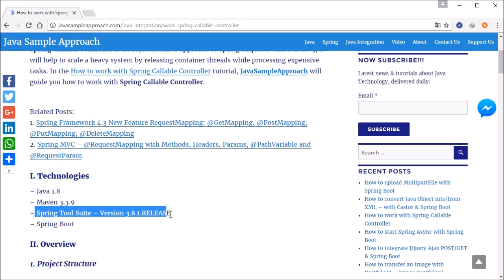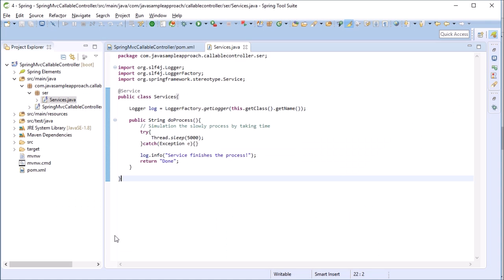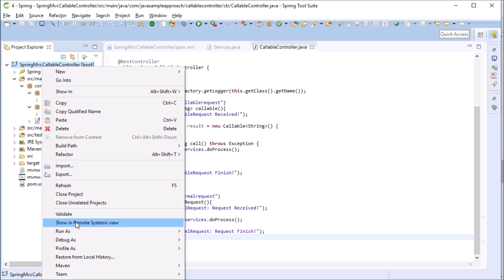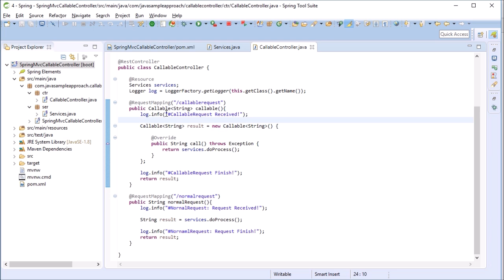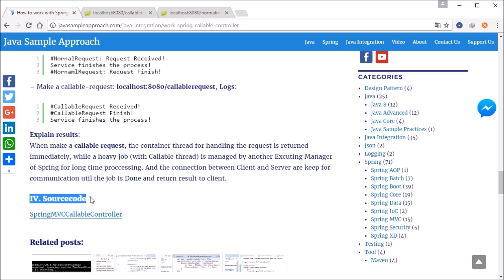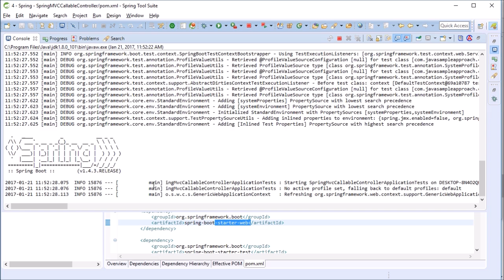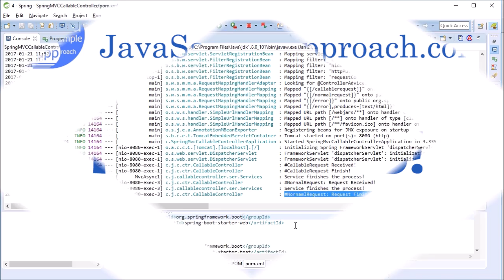How to work with Spring Callable Controller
Spring Callable Controller is an asynchronized approach of Spring Requests with Servlet 3, it will help to scale a heavy system by releasing container threads while processing expensive tasks. In the How to work with Spring Callable Controller tutorial, JavaSampleApproach will guide you how to work with Spring Callable Controller.

Related Posts:
1. Spring Framework 4.3 New Feature RequestMapping: @GetMapping, @PostMapping, @PutMapping, @DeleteMapping
2. Spring MVC – @RequestMapping with Methods, Headers, Params, @PathVariable and @RequestParam

I. Technologies

– Java 1.8
– Maven 3.3.9
– Spring Tool Suite – Version 3.8.1.RELEASE
– Spring Boot

II. Overview
1. Project Structure
2. Step to do
– Create Spring Boot project
– Create a Service
– Create Spring Callable Controller
– Run & Enjoys Result

III. Practices

1. Create Spring Boot project
– Open Spring Tool Suite, on main menu, choose File-New-Spring Starter Project, add project info. Press Next, then Finish, a Spring Boot project will be created successfully.

2. Create a Service
3. Create Spring Callable Controller
Create CallableController with 2 RequestMappings:
– 1 normal request
– 1 callable request: use interface Callable for return results

4. Run & Enjoys Result

– Run the project with Spring Boot mode.
– Make a normal-request: localhost:8080/normalrequest, Logs:
NornalRequest: Request Received!
Service finishes the process!
NornamlRequest: Request Finish!

– Make a callable-request: localhost:8080/callablerequest, Logs:
CallableRequest Received!
CallableRequest Finish!

Explain results:
When make a callable request, the container thread for handling the request is returned immediately, while a heavy job (with Callable thread) is managed by another Excuting Manager of Spring for long time proccessing. And the connection between Client and Server are keep for communication util the job is Done and return result to client.

IV. Sourcecode

SpringMVCCallableController